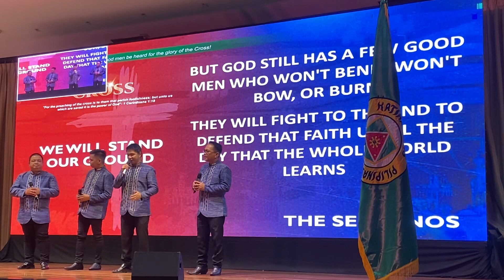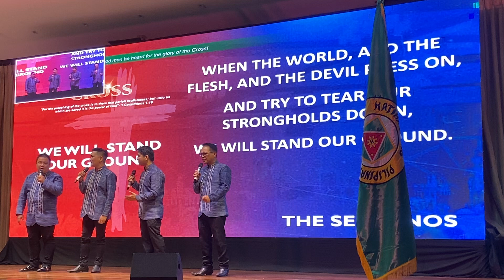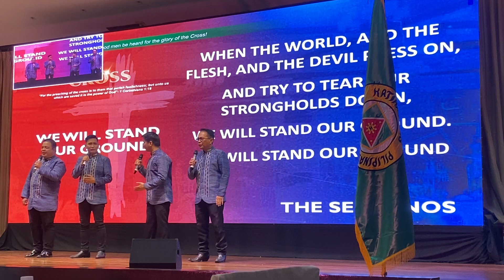We will stand our ground | Voices for the cross | The Serranos Concert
“Voices for the cross” The Serranos Concert
October 1, 2023 | All Glory Belongs To Our God